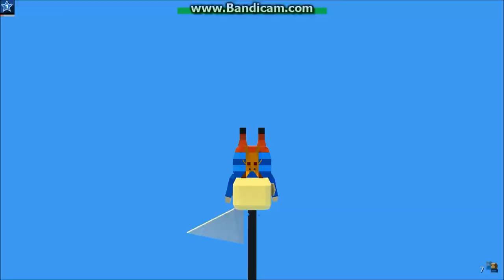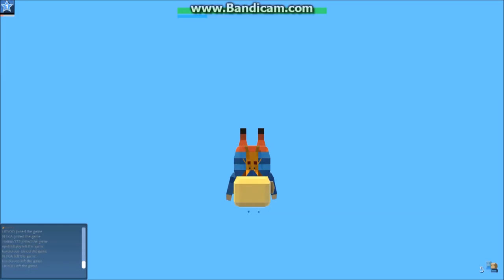Let's Play KoGaMa (Parkour Pika) [GERMAN]